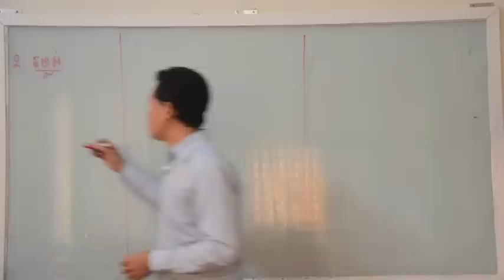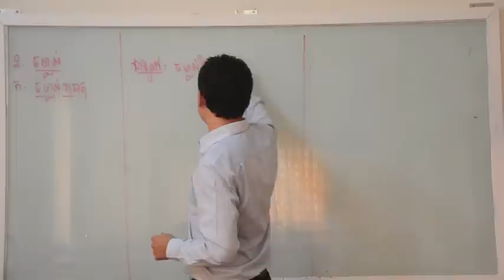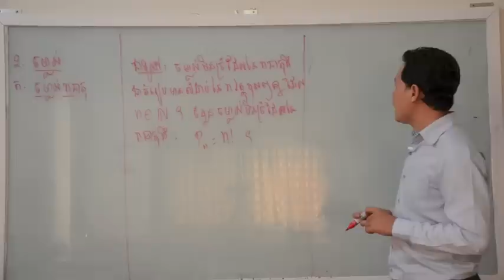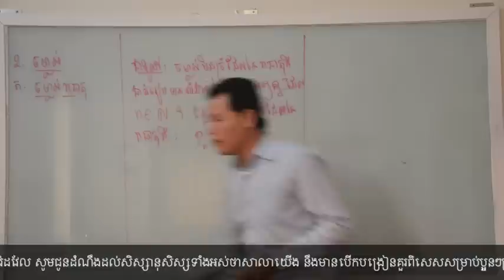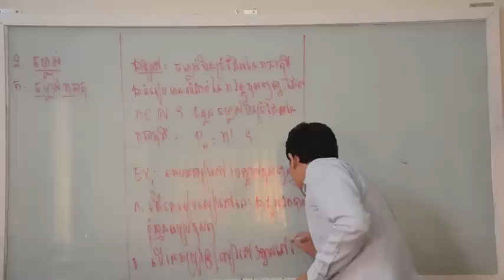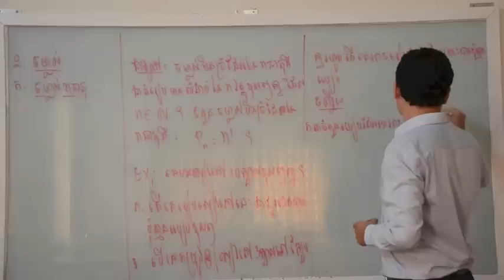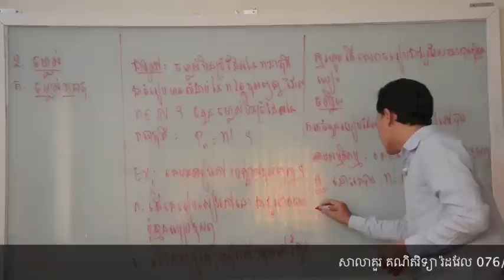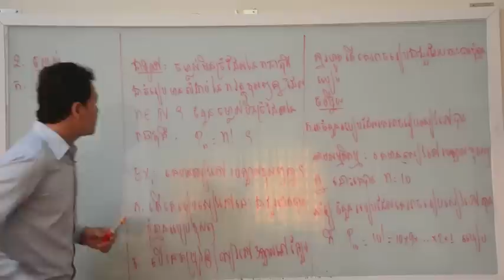វិភាគបន្សំ Part 2A - Rodwell Institute